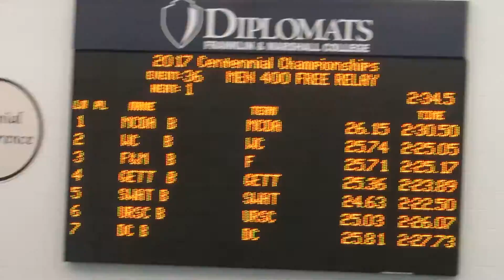Brandon's leg of 400 Free relay Centennial Championships February 2017